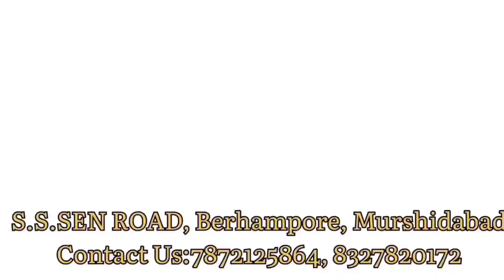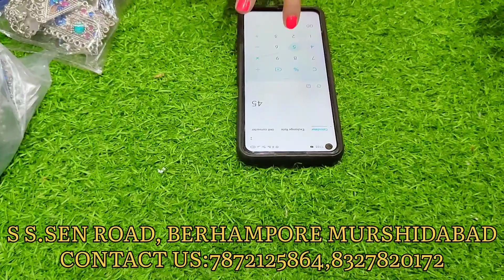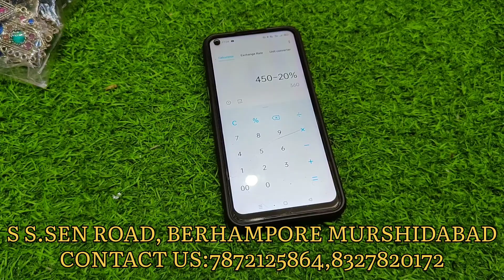Black Polish & Oxidised Jewellery Wholesale|| Afghani stone jewellery|| Reselling Oppertunity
Black Polish & Oxidised Jewelerry Wholesale|| Afghani stone jewellery|| Reselling Oppertunity||

Hello Everyone,
Welcome back to NIKKON JEWELLERY..

Here you can find all kind of READYMADEJEWELLERY and JEWELLERY MAKING RAW MATERIALS..

This video is all about silver oxidised & black polish finger ring, earrings and neckpieces..

So keep watching our videos and

NIKKON JEWELLERY BERHAMPORE

101,SURJASEN ROAD,
 BERHAMPORE,
MURSHIDABAD.
PIN-742101
LANDMARK - OPPOSITE OF SAKTI MANDIR CLUB